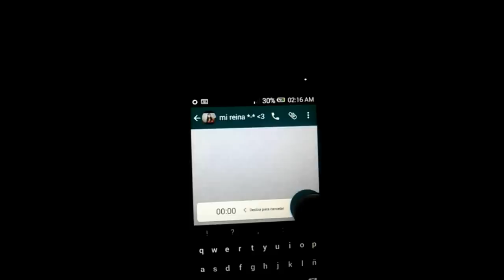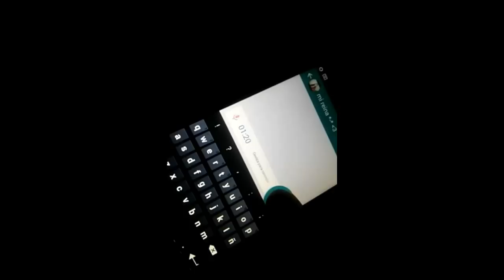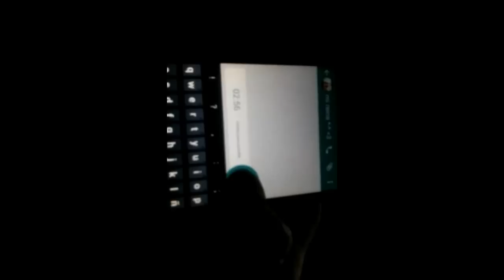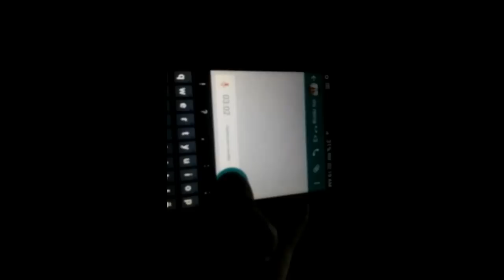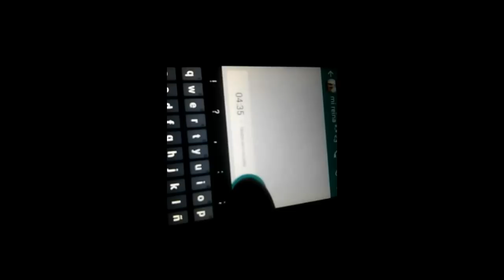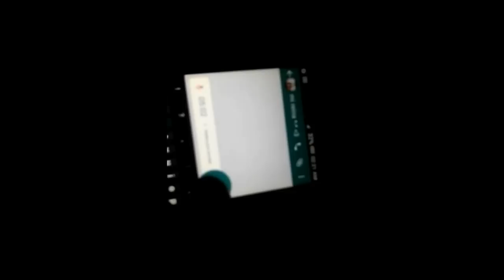No te quiero molestar - Kevin el Autorizado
segunda primera cita